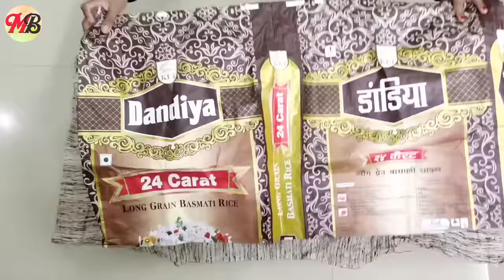Old Shirt Reuse Idea💡!! Convert Old Shirt Into Travel Bag!!पुराने शर्ट से बैग🛍️बनाने का आसान तरीका!!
Old shirt reuse idea.Best reuse idea from  old Shirt 👕।। old shirt reuse idea in 10 minutes।। पुराने शर्ट से बनाएं बिग ट्रैवल बैग।।@MinakshiBoutique।